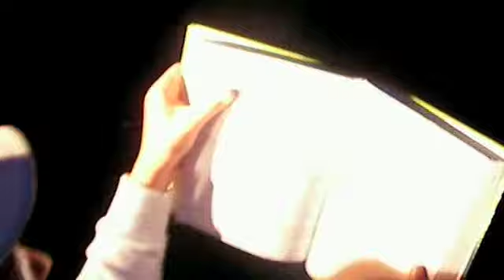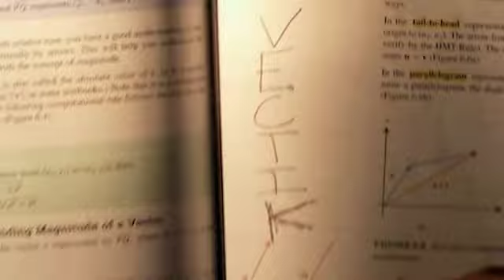The Vector Song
This is an introductory song to learning about vectors and how they are measured and used. It is dedicated to our ghetto math teacher, Mrs. "G^2 Ghetto Girl" Schneid. Please enjoy.